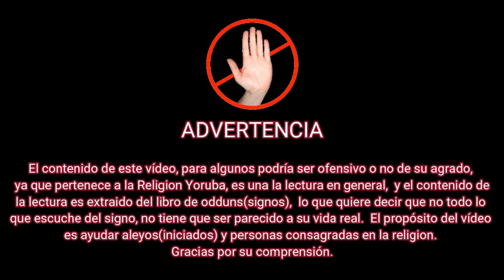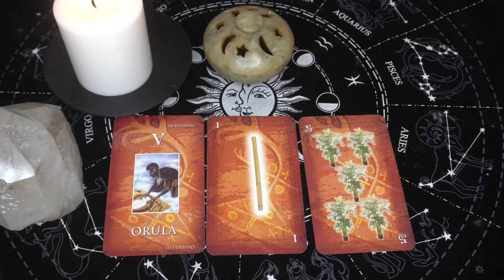Tarot de los orishas Libra Agosto 2020